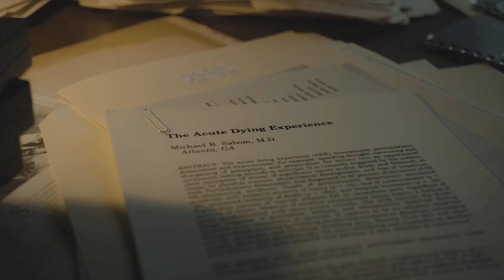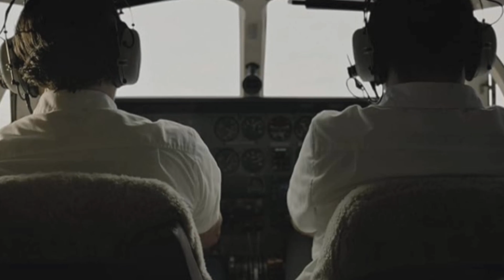Exploring the After Death 2023 Documentary